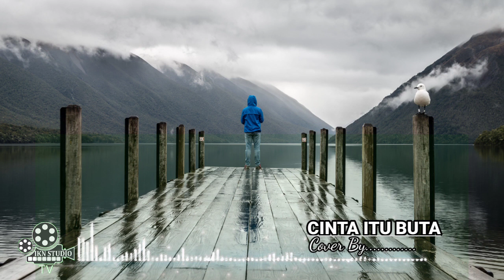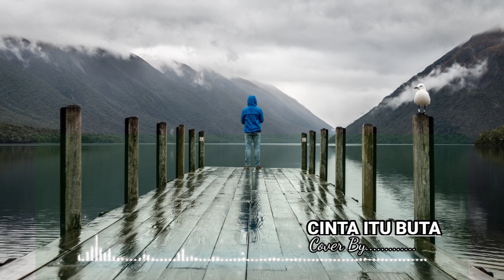CINTA ITU BUTA CAVER LAGU DAN LIRIK LAGU SANTAI UNTUK TEMANI SAAT KERJA DAN SANTAI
Hiburan, musik, tutorial, game, prank, toys, unboxing, family. Relegi

# Fb. IKN STUDIO
# IG. IKN STUDIO7
Terimakasih banyak kepada pencipta yang sudah berkenan berbagi. Semoga beliau selalu diberi kesehatan agar bisa berkarya lebih baik lagi dan sukses.
🔶 Tak satupun dari gambar - gambar ini, klip musik vidio yang dibuat/dimiliki oleh kami.
Traklist :
CINTA ITU BUTA